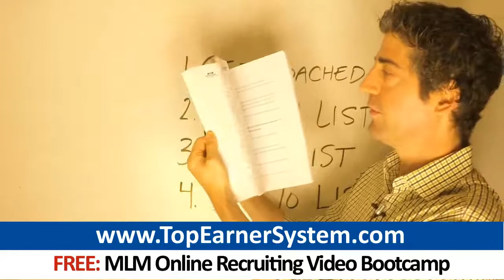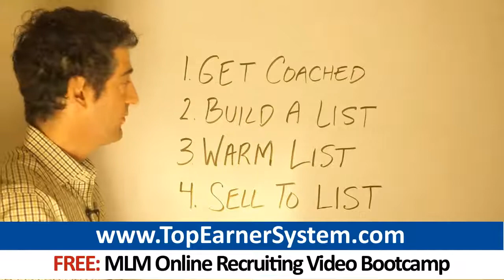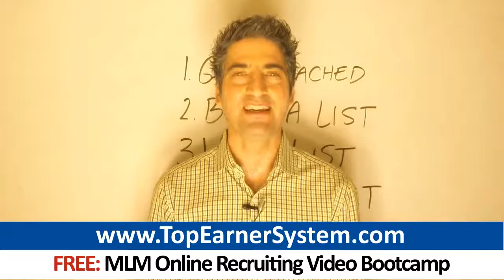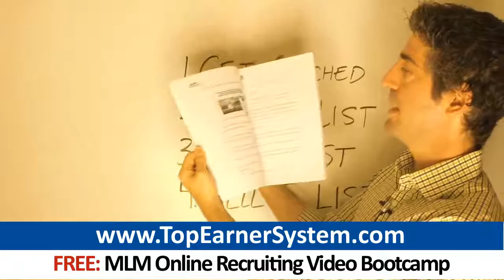Young Living Oils Top Earner Strategies: Secrets To Become A Top Producer In Young Living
Click And Get Your Free 10-Day Attraction Marketing Video Bootcamp

0:45 Young Living Essential Oils
0:58 Young Living Essential Oils leads
0:29 young living oils
1:44 young living essential oils
1:40 Young Living Essential Oils leads

Young Living Essential Oils network marketing reps: Stop pestering friends and family about your opportunity.. Learn the strategies 7-figure earners are quietly using to build enormous businesses.  If you seek to become a top earner, you must go well beyond your circle of friends and family.  It's imperative you master the basics of marketing- like any real business  Below are 3 strategies 7-figure earners taught me I have successfully used to take my business to an entirely new level:

"- Make Attrition A Non-Issue  Attrition can make growing your Young Living Essential Oils business every month very difficult. The two standard approaches Young Living Essential Oils reps are taught to boost retention create more problems than they solve.   1) Method one is to assist new Young Living Essential Oils distributors to make money right away, so they get an early taste of success and want to stick around. By attempting to get every new Young Living Essential Oils distributor making money right away, you end up devoting a HUGE amount of time on the people least capable of sponsoring new Young Living Essential Oils reps themselves. This takes focus away from your best people, the top 20% of your Young Living Essential Oils downline that will drive 80% of all your income. Spending most of your time on the weakest 20% of your people just fosters dependency.  2) The second approach is to get your Young Living Essential Oils downline members to feel part of the team, something bigger than themselves, so they want to stay part of the group. Live team events, Young Living Essential Oils team conference calls, and one-on-one coaching can foster a sense of team. This strategy can foster dependency. Many of your weaker-performing team members will stick around because they like being part of the team...But these people will NOT sponsor others by themselves routinely into Young Living Essential Oils and will require LOTS of team support in order to stay in the game.   You're a business owner, not a group therapist. A totally different approach to addressing attrition is not to try to increase retention, but to make attrition almost irrelevant to your business. This diversifies your income and makes you less dependent on your downline for revenue. When you depend less on your downline for income, attrition matters less. A second way to make attrition less important is to promote a high ticket opportunity that pays commissions of $1,000 or more per sale. In contrast, most network marketing comp plans such as Young Living Essential Oils pay a $50-$100 sign-up bonus for each new rep you sponsor, forcing you to build a large team and build a large residual check to make a full-time income. When you earn $800+ per sign up, you effectively earn 2-3 years worth of residuals up front, regardless whether your new signup endures for 6 days or 6 years. This makes retention a non-issue.

"- Escalate Your Level of Commitment  One of the biggest shortcomings I see among people in Young Living Essential Oils and similar companies is too little commitment. You're going to need to get a whole lot more committed if you are going to succeed in Young Living Essential Oils.  There's two types of under-commitment:  - Not devoting enough time to build the business  - Putting too little money into their business   Regarding time commitment, most new network marketers want to commit 4-8 hours per week to their business. Many people think that telling a few friends about their Young Living Essential Oils business is going to entice a lot of people to join.  That's wishful thinking. Do you plan to make thousands of dollars every month? You'll probably require 15-30 hours per week. If investing that much time isn't realistic, expect to build your business up so you can eventually commit that time.  Virtually all network marketers try to start a business by investing almost no money. These people seem to think they don't require a marketing budget. They think they can skimp on buying training products.  This is a delusional set of attitudes. Expect to commit thousands of dollars to your education in the form of workshops and courses over time. This is a vocation, not a child's game. You must escalate your commitment level if you are seriously going to succeed in Young Living Essential Oils or any other business.